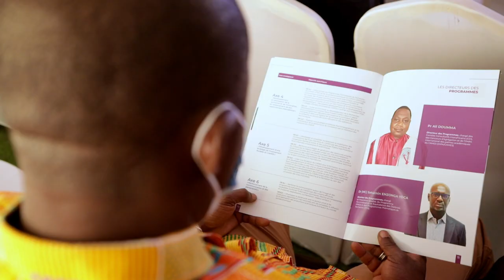Film de la cérémonie d'installation du Pr Souleymane KONATÉ, Secrétaire Général du CAMES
Cérémonie d'installation et de prise de fonctions du Pr Souleymane KONATÉ,  nouveau Secrétaire Général du CAMES, Ouagadougou, 09 janvier 2023